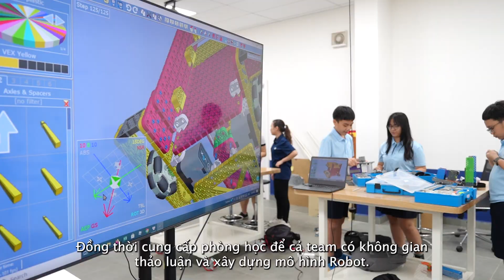True North International School TNIS go to VEX Robotics World Championship 2024 🇻🇳 🇺🇸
TNIS Resilience Robotics Team is ready to conquer the world once again! For the second time, True North International School (TNIS) students will be representing Vietnam at the VEX Robotics World Championship, held in Dallas, USA.
The team has been training tirelessly for this prestigious competition, and they are excited to showcase their skills and innovation on the global stage. Let's take a look at what our little ones have been preparing for their upcoming departure on April 27, 2024!
Trường Quốc tế True North thật tự hào khi Đội tuyển Robotics TNIS Resilience lần thứ 2 tham gia VEX Robotics World Championship, diễn ra tại Dallas, Mỹ.
Trải qua quá trình tập luyện miệt mài, các bạn nhỏ TNIS Resilience đã sẵn sàng chinh phục thử thách tại sân chơi Robotics danh giá nhất thế giới. Hãy cùng xem các bạn nhỏ của chúng ta đã chuẩn bị những gì trước khi lên đường vào ngày 27/4/2024 sắp tới nhé!